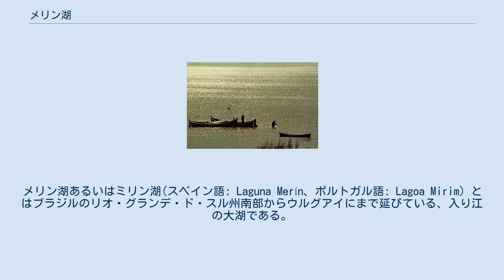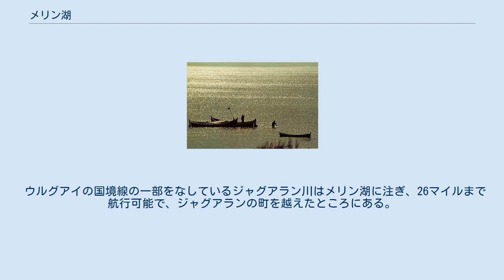メリン湖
ウルグアイ・ブラジル関係
メリン湖あるいはミリン湖(スペイン語: Laguna Merín、ポルトガル語: Lagoa Mirim) とはブラジルのリオ・グランデ・ド・スル州南部からウルグアイにまで延びている、入り江の大湖である。
北にあるより大きな隣のパトス湖のように、メリン湖は砂地や、ところによっては不毛な半島によって隔てられている。
 メリン湖は周囲108マイルで6マイルから22マイルの幅になり、湖の周縁はパトス湖よりも不規則であり、航行可能なサン・ゴンサロ水路を通してパトス湖に注いでいる。
メリン湖は大西洋とは直接通じていないが、リオ・グランデ（大西洋にパトス湖をつなげる長さおよそ24マイルの潮路）はラグーンといくつかの港の両方に対して入り口を確保している。
湖の南部はウルグアイの領土に横たわっているが、条約で定められた航行権は絶対的にブラジルに帰属している。
 これらの湖は両方明らかに古代において海岸線の沈下によって風と潮流の働きによって作られた砂浜に閉ざされたままとなっている。
これらの水面は海面と殆ど同じ高さだが、水は潮流の影響を受け、リオ・グランデから少し離れたところでは汽水域となっている。
 ウルグアイの国境線の一部をなしているジャグアラン川はメリン湖に注ぎ、26マイルまで航行可能で、ジャグアランの町を越えたところにある。